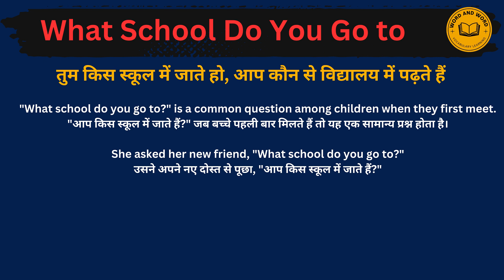What school do you go to meaning in Hindi/What school do you go to का अर्थ या मतलब क्या होता है.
What school do you go to meaning in Hindi.
What school do you go to का अर्थ या मतलब क्या होता है.
What school do you go to Matlab kya Hota hai.
What school do you go to Hindi Meaning.
What school do you go to explained in detail.